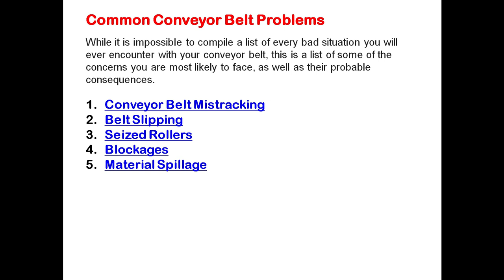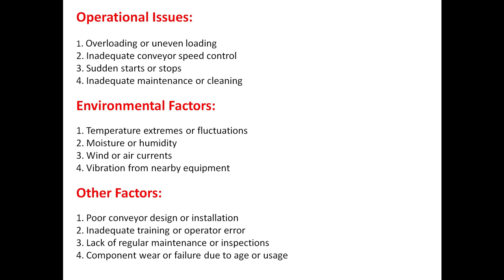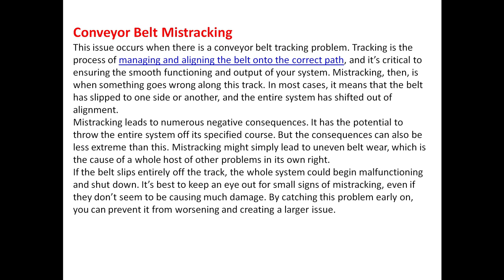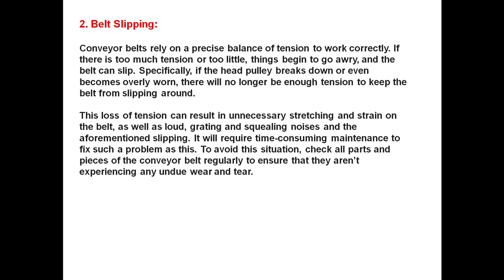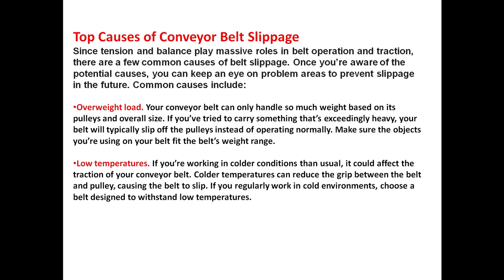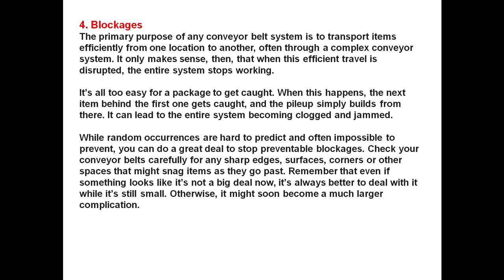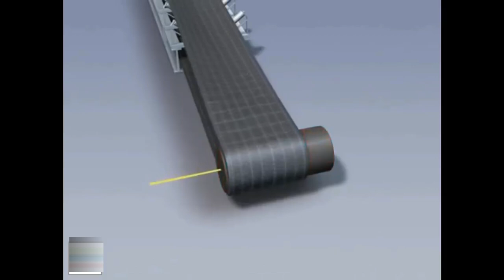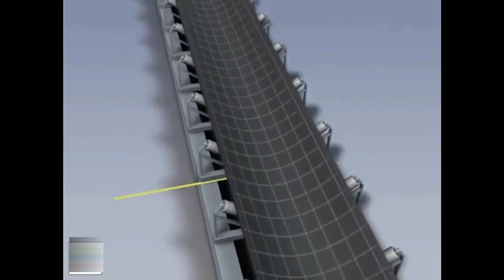Belt conveyor problems and alignment